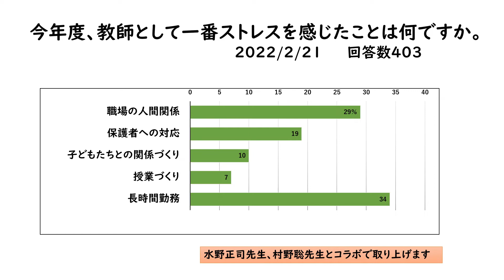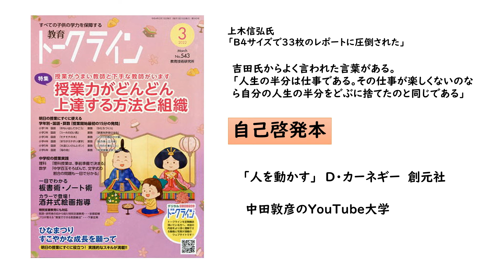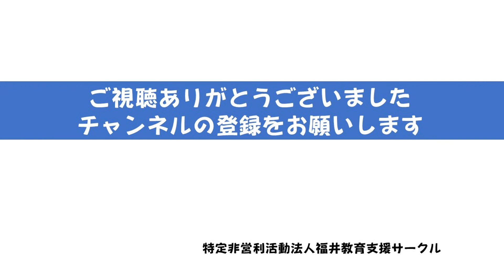職場の人間関係に悩む どうしたらいいの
自己啓発本を読むことをおすすめします。なかでも「人を動かす」は、必読書です。